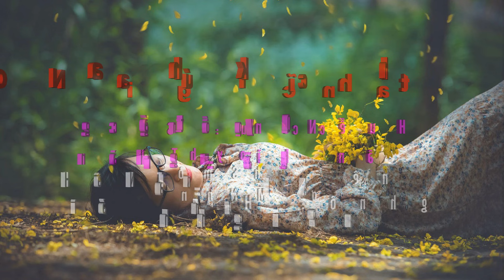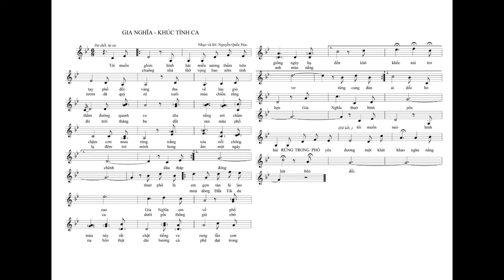Kts Nguyễn Quốc Học - Gia Nghĩa khúc tình ca. TB: Hoàng Lâm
Gia Nghĩa khúc tình ca
Sáng tác: Nguyễn Quốc Học

Tôi muốn ghim hình hài miền sương thấm trên tay
phố đồi vàng thu về lùa gió thẳm
đường quanh co dìu nắng rơi chầm chậm
cơn mưa rừng trắng xoá nỗi chông chênh

Đâu tháp chuông nhà thờ vọng ban sớm tinh tươm
dã quỳ rộ xuôi màu chiều ráng đỏ
trời tháng ba đất ran màu phố lạ
đêm trở mình hong ấm một ngày đông

Thuở phố là em gợn tán lá lao xao
Gia Nghĩa em về phố mùa này rất chật
tiếng ve ru lẫn cơn giông ngày hạ đến
khô khốc núi trơ vơ

Từng cung đàn mưa dòng Đắk Tik du ca
dưới gốc thông già chờ nụ hôn thật dài
Hương cà phê dạt trong anh mùa nắng ải
dốc hò hẹn Gia Nghĩa thuở bình yên

...Tôi muốn neo hình hài rừng trong phố yêu đương
một khát khao… nghe nắng hát bên đồi.